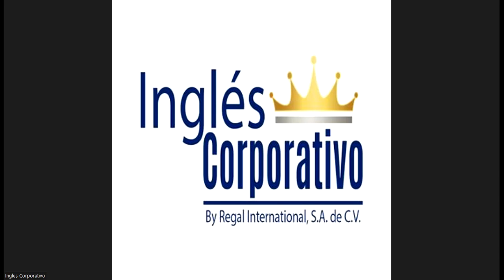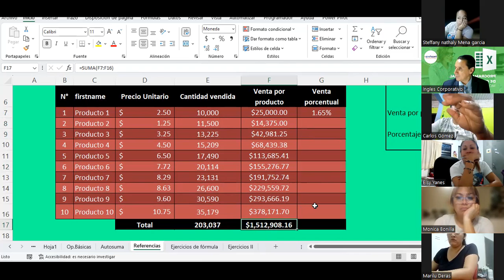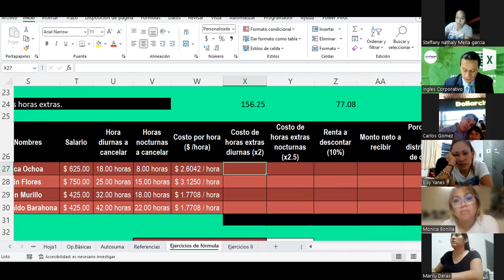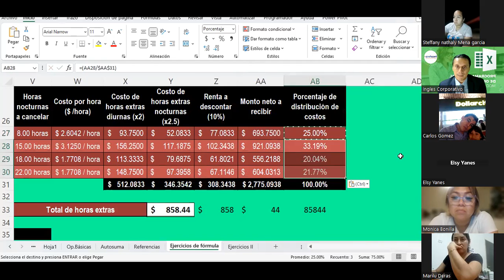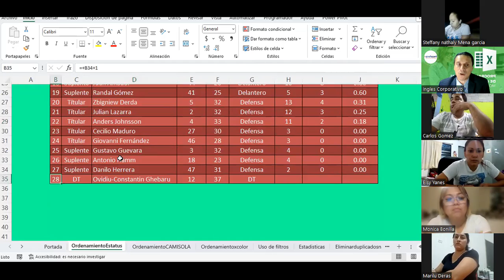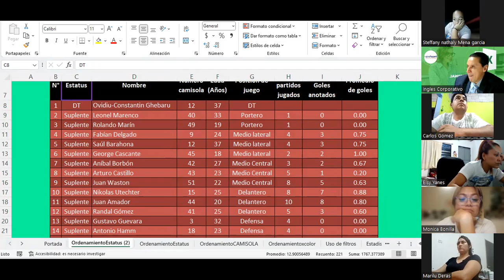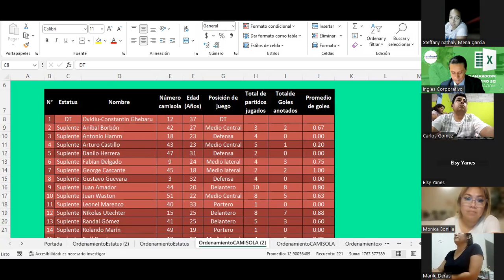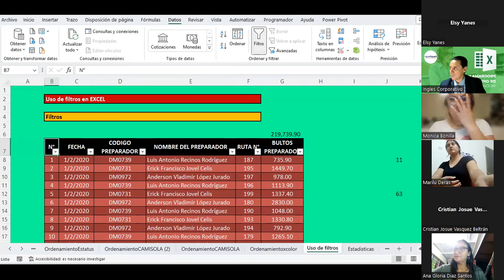Sesión10-21-09-23-IC29811-0017-2023-Guardado-Formulas y funciones básicas